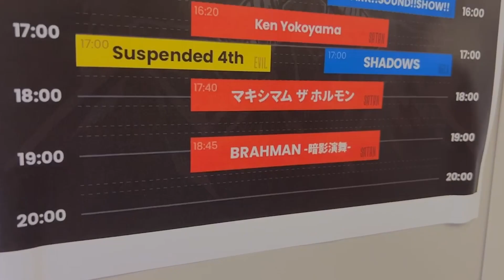【フェスの舞台裏】スタッフ目線のライブ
🎸月曜20時に毎週投稿🎸

・お仕事やお問合せ等はこちらにメールください。

猪狩秀平はHEY-SMITHのギターであり、リーダーであり、ソングライター。
HEY-SMITHは年間130本くらいライブを行う生粋のライブバンド。